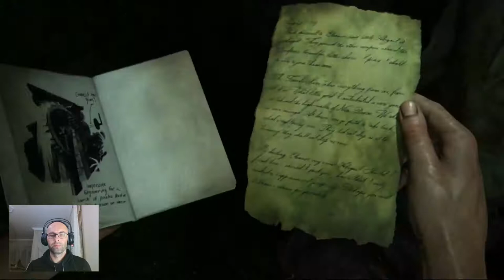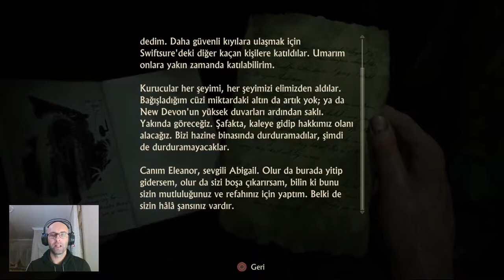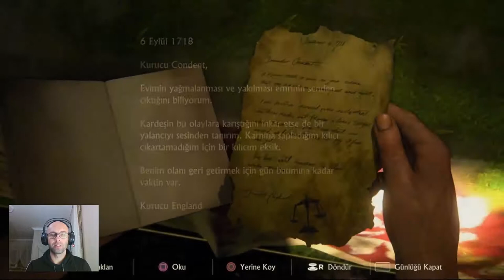SAM'in İZİNDE | UNCHARTED 4: Bir Hırsızın Sonu | 25. BÖLÜM